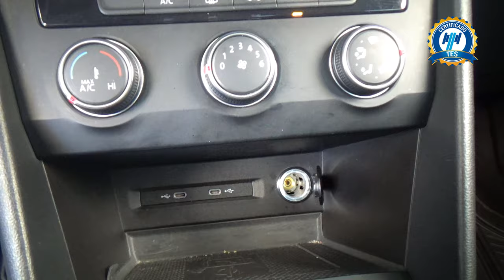Volkswagen / Taos / 2021 - 31558